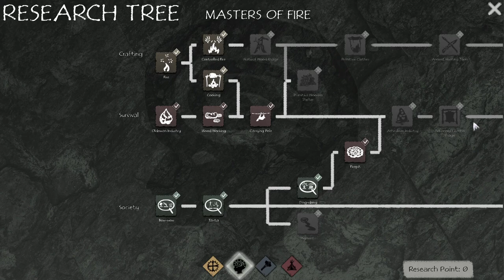Indie Review - The Ancients